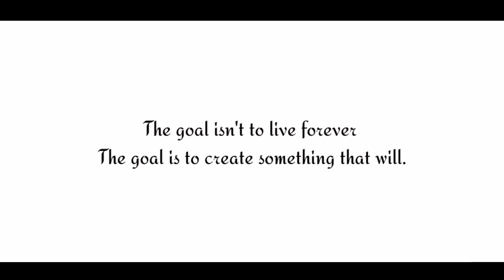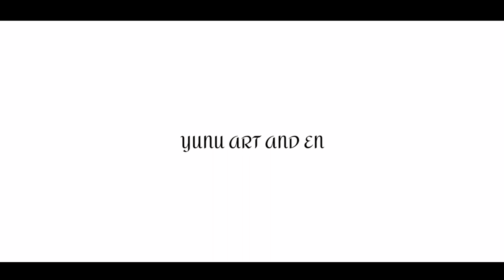COFFEE - Animated Short Film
COFFEE - Short Animated Movie

Life is short but anything that we do can be a living memory. Let's live our lives to fullest and create an impactful memories.
This video maybe plain and simple but creating this made my heart full of joy. I can finally call my self a serious content creator and an artist.